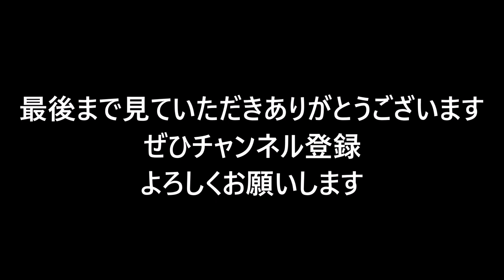「大型トラック運転手」50歳過ぎて、異業種から運転手 運転手から運転手への転職は可能なのか 運転手退職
撮影機器
GoPro hero8 ブラック